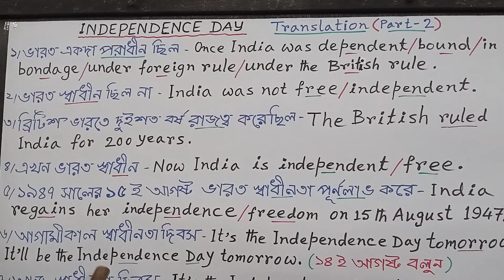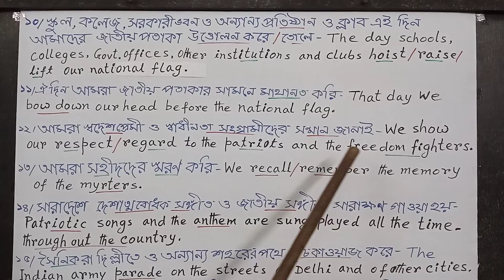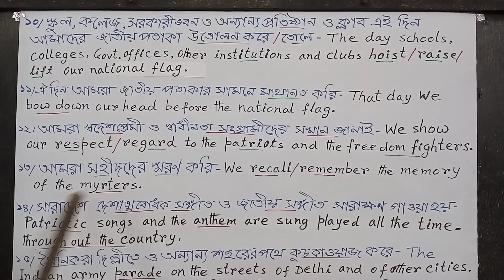INDEPENDENCE DAY | Translation (Part - 2) | LYCEUM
Learn from this video how to talk on the special occasion The Independence Day from bengali to english. Talk with anyone in the homeland or in the abroad on this topic.

Editz: Alok Dutt
Editing Source: Inshot